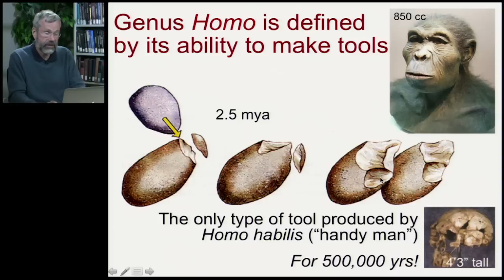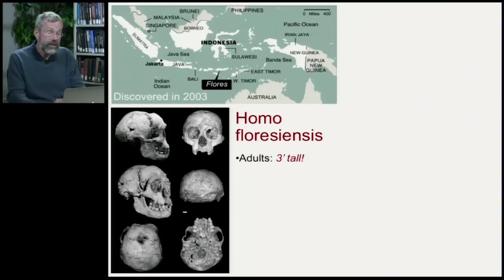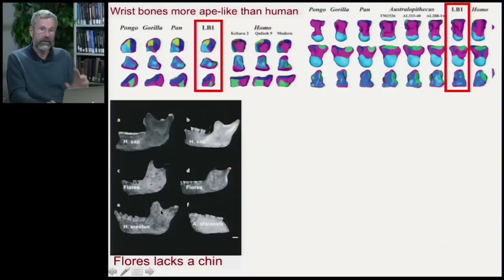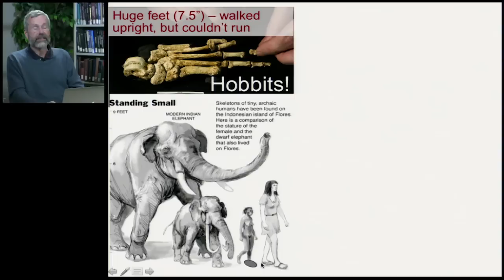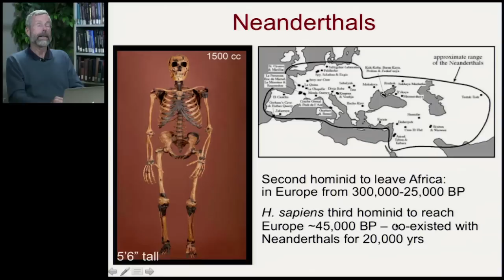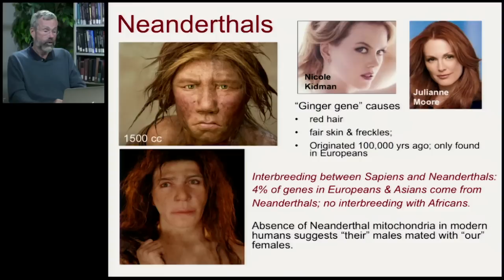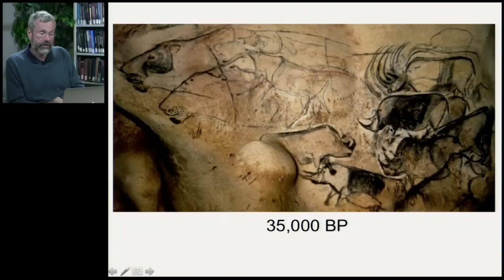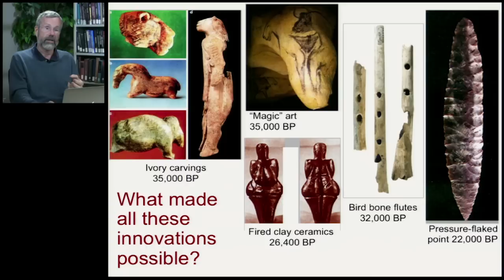Biology 1001 - Human Origins 2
Human Origins | Genus Homo